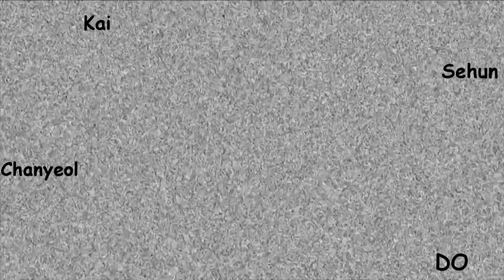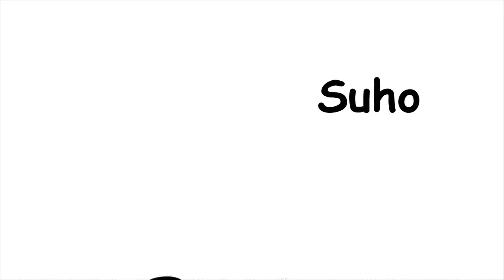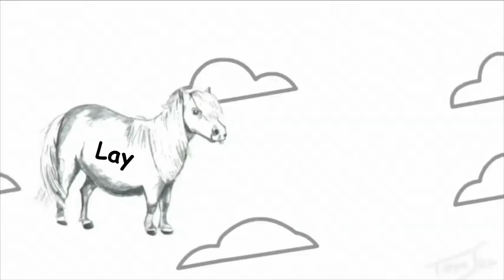EXO as asdfmovie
i mean, i tried.

(((i'm sorry for the lay one.)))